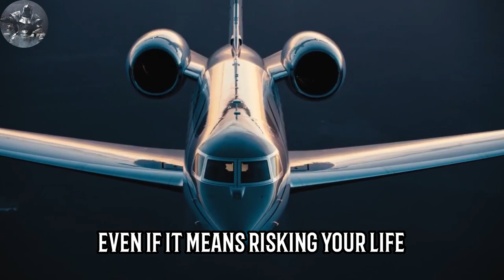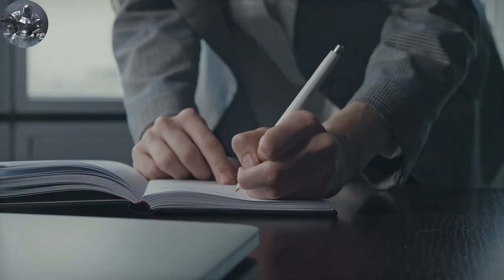How to be as masculine as your ancestors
✍️ Your ancestors were 10X as MASCULINE as YOU ARE. They were REAL MEN of honor and discipline. Modern men have much to learn from their ancestors.

I will give you 5 RULES of your ancestors to become MORE MASCULINE.

1. The videos I am creating do not impact the original works in any negative way.
3. The videos are very transformative in their nature and i am using only tiny pieces of video footage.